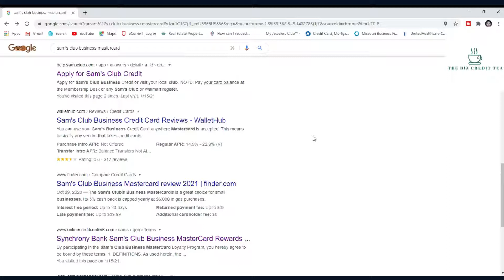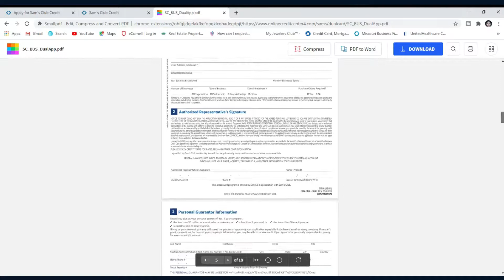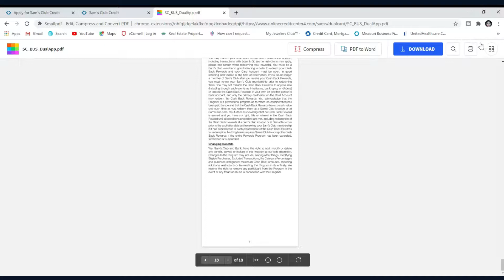How To Get Approved For A $30,000 Sam's Club Business Mastercard With No PG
The Sam's Club Business Mastercard Is A Great Retail Card To Have For Your Company. You Can Apply By Filling Out A Paper Application Or On A Tablet At Your Local Sam's Club. You Must Have A Business Membership In Order To Apply.  Must Have At Least A Score Of 80 on DnB And 75 On Experian Business

**For All Business Credit Resources Check Out The Biz Credit Tea Linktree